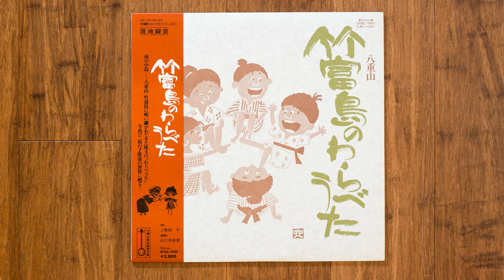上勢頭亨 - あそびうた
Private press LP documenting わらべうた (warabe uta/children's songs) of Yaeyama and Taketomi islands in the Okinawa Prefecture. Vocals by 上勢頭亨.

上勢頭亨 ‎– 八重山 竹富島のわらべうた
Label: Not On Label ‎– OTAL-1001
Format: Vinyl, LP
Country: Japan
Released: 1979
Genre: Folk, World, & Country
Style: Min'yō